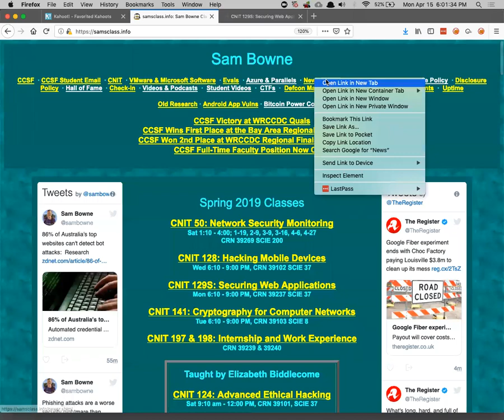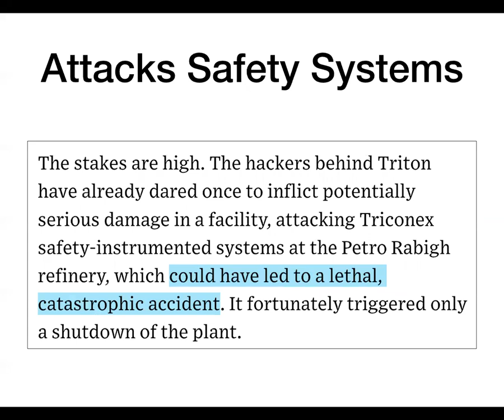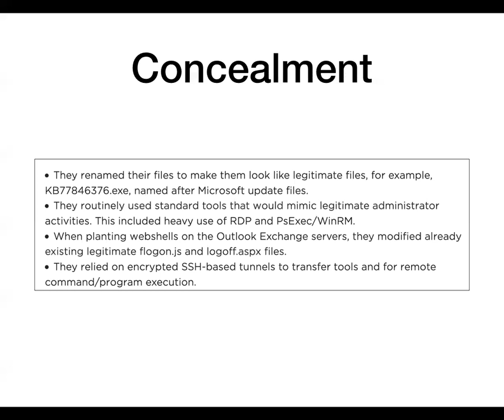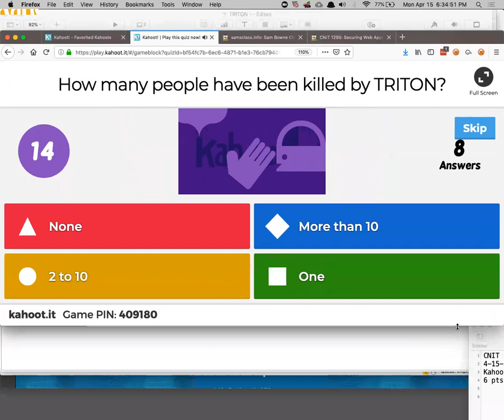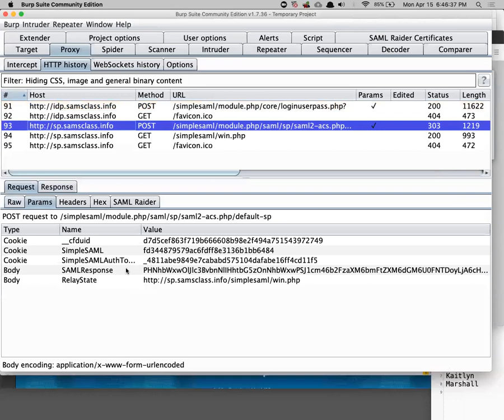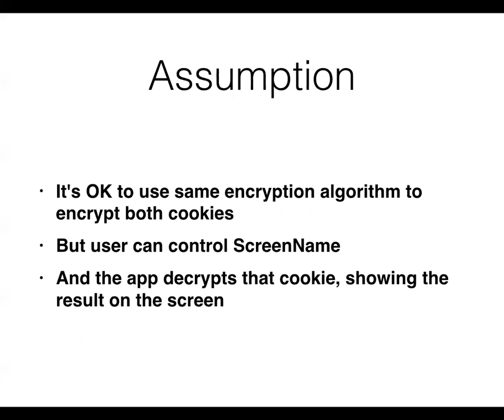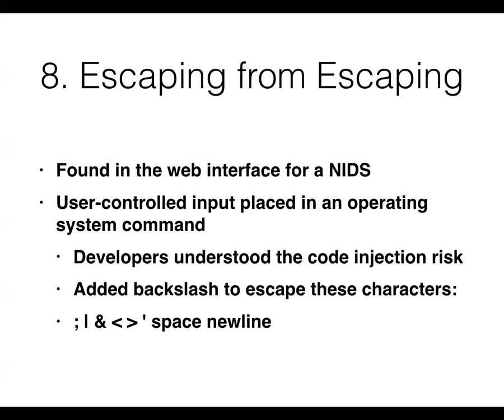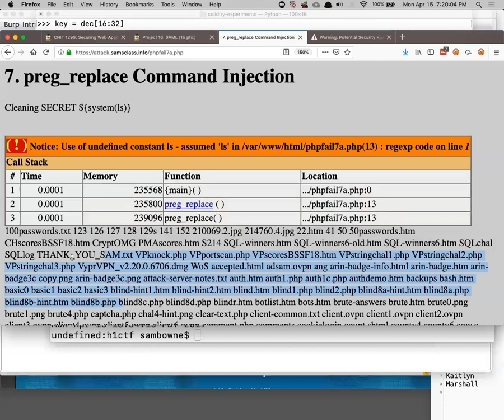TRITON & CNIT 129S: Ch 11: Attacking Application Logic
A college course at CCSF taught by Sam Bowne.

Based on "The Web Application Hacker's Handbook: Finding and Exploiting Security Flaws 2nd Edition", by Dafydd Stuttard , Marcus Pinto; ISBN-10: 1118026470